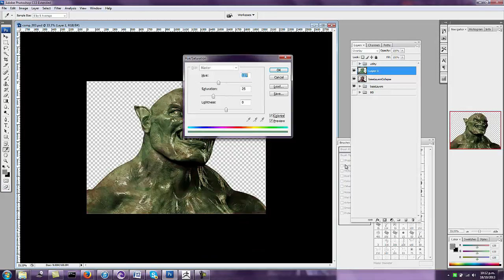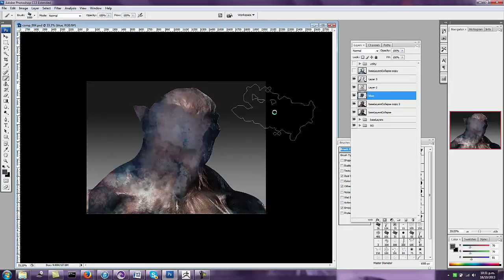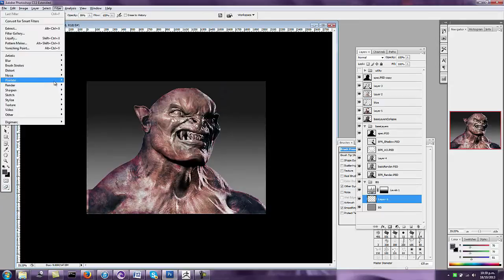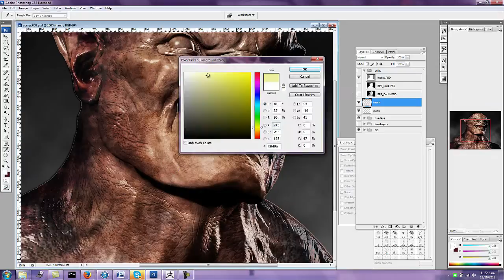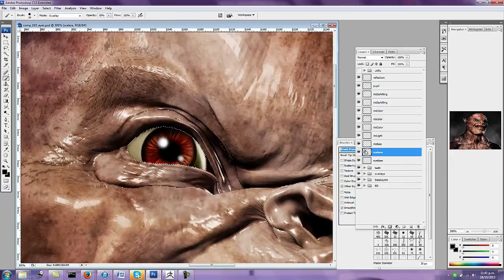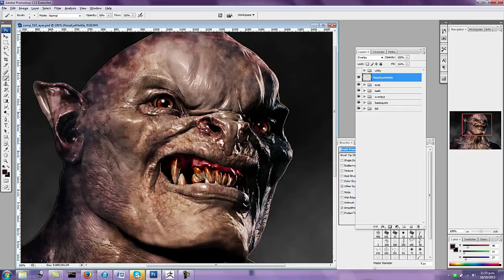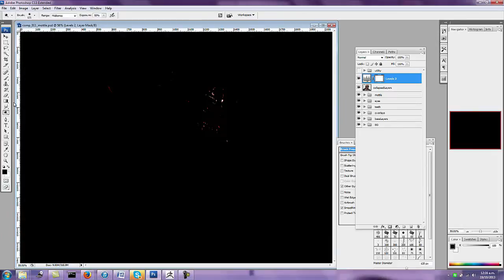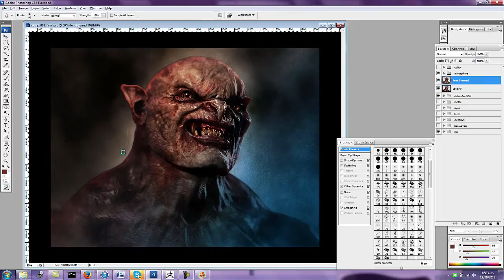Orc Concept Photoshop Painting Timelapse - ZBrush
Timelapse video of an Orc concept painting in Photosop, starting from a simple ZBrush gray render. This is the same process I used to design creatures and characters for the Hobbit films at Weta Workshop.